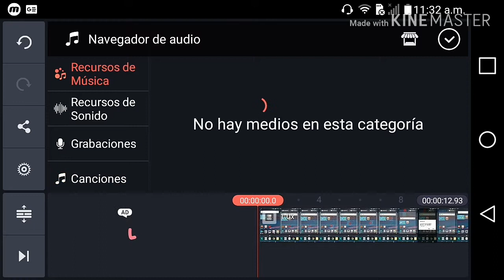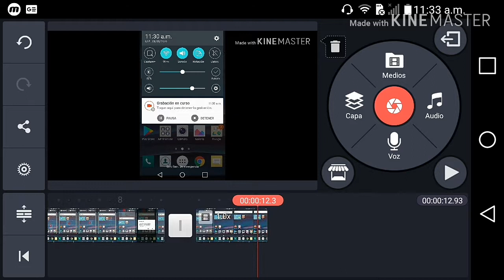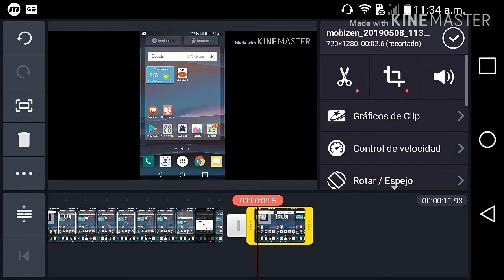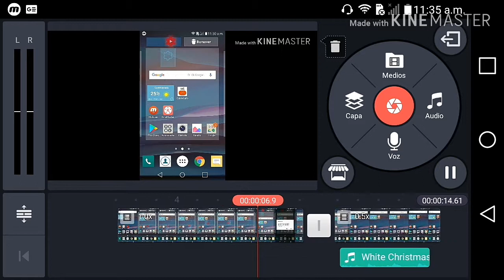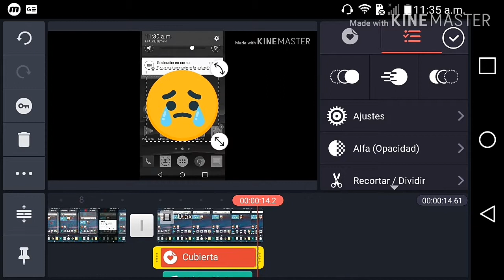como editar en kinemaster #1 / como hacer el efecto sad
Hola!
Hoy te enseñare a hacer el efecto triste en kinemaster
Los subtitulos sirven como CC